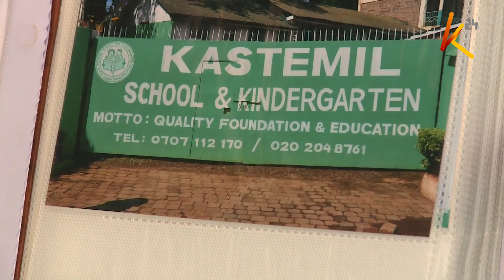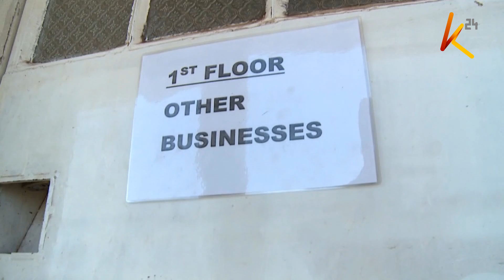Shule za kibinafsi zabadilishwa kuwa makao ya biashara kukabiliana na Korona